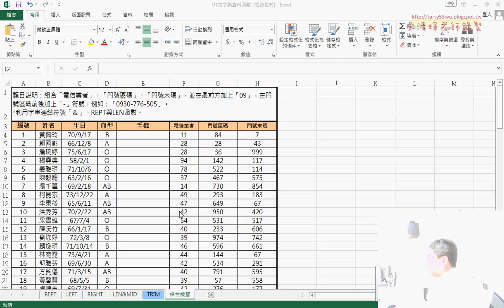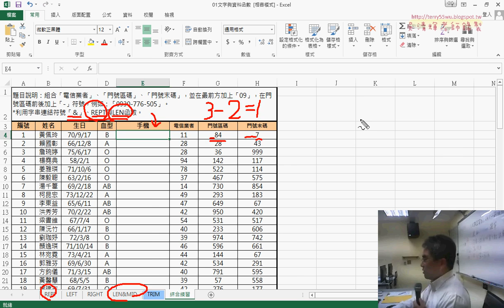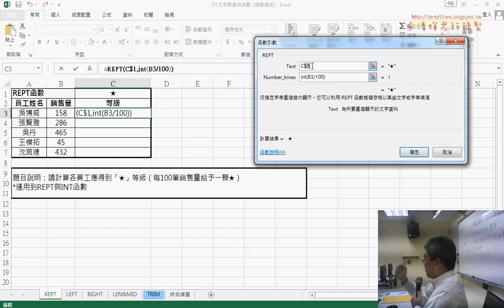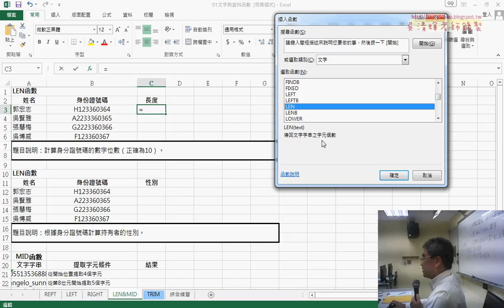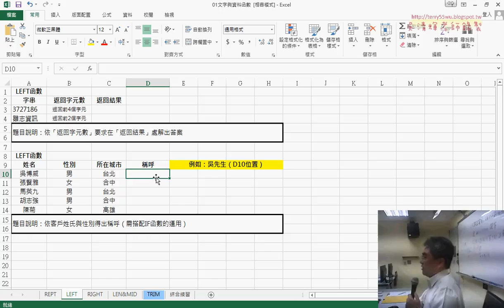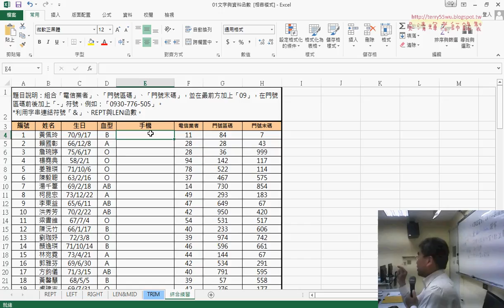02 文字函數REPT與LEN函數